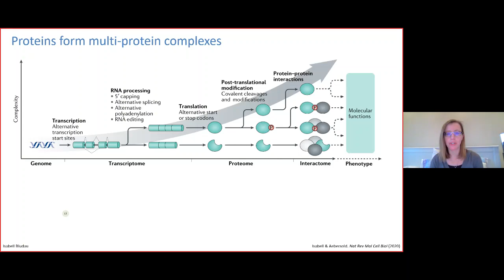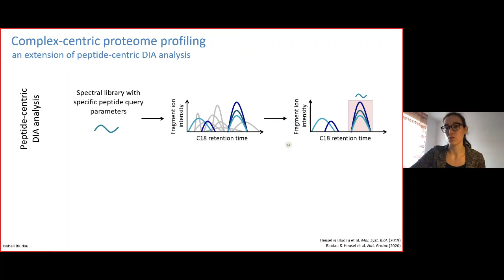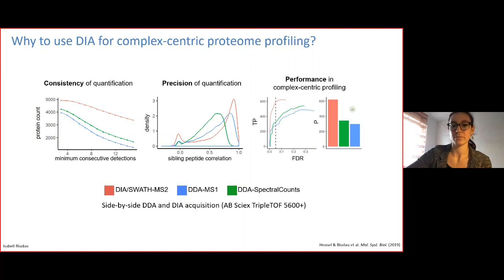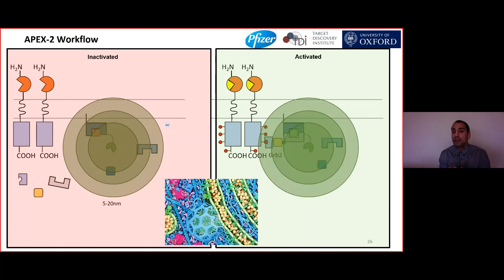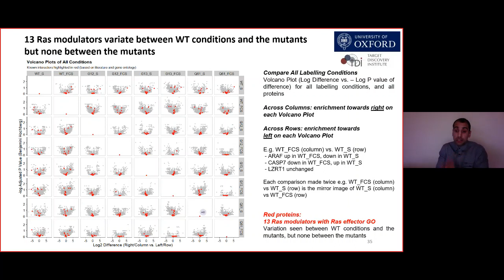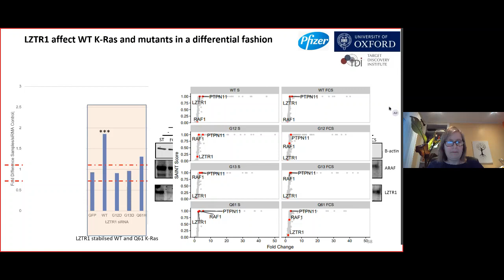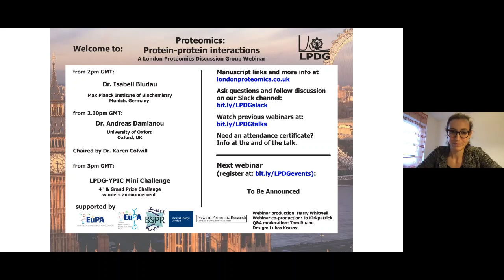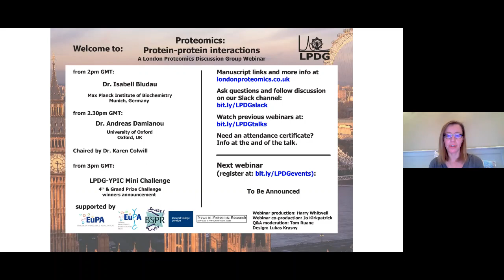LPDG Webinar on Protein-Protein Interactions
Research talks from Dr Isabell Bludau (Max Plank Institute) and Dr Andreas Damianou (University of Oxford) on their research in protein-protein interaction with discussion led by Dr Karen Colwill (Lunenfeld-Tanenbaum Research Institute).